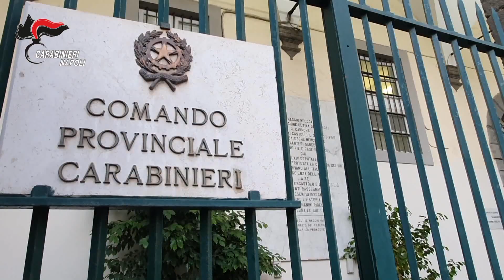Controlli a tappeto dei carabinieri a Casoria e Afragola: sequestro di armi e droga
Le armi sequestrate saranno sottoposte ad accertamenti balistici per accertare il loro eventuale utilizzo in fatti di sangue o altri delitti